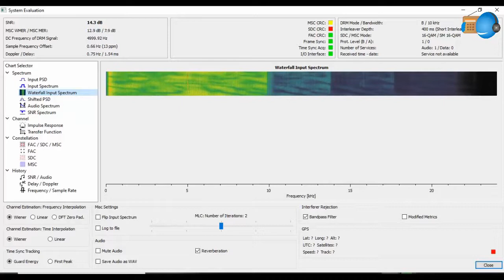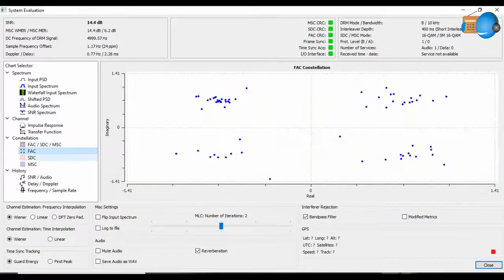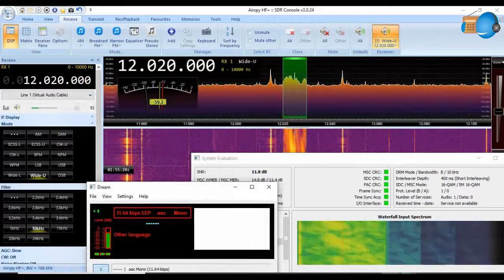Radio Purga 🇷🇺 12025 khz DRM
👇 Youtube app; please read description for more details / En la app de Youtube; favor de leer la descripción para más detalles 👇

Note: A thousand apologies, for the excitement in being able to decode the signal, I did not set the correct audio output, and the DRM-carrier audio was recorded at the same time as the decoded audio.

Reception of Radio Purga (received in Mexico) in frequency 12025 KHz; transmitting from Komsomolsk Amur in Russia with 100 kw power, 01:44 UTC, October 23, 2020;  with music program. I hope to continue monitoring the signal and to be able to record clean audio.

Nota: Mil disculpas ya que por la emoción en decodificar la señal recibida, no configuré la salida de audio correcta, y el audio portador de DRM se grabó al mismo tiempo que la señal decodificada. Espero seguir monitoreando la señal y poder grabar un audio limpio.

Recepción de Radio Purga (recibida en México) en la frecuencia 12025 KHz; transmitiendo desde Komsomolsk Amur en Rusia con 100 kw de potencia, a las 01:44 UTC, 23 de octubre de 2020; con programación musical.

SWL Equipment / Equipo:
📻: Airspy HF+ Discovery
📡: T2FD homebrew / casera
🖥️: SDR Console 3.0.24
🖥️: DREAM 2.1.1-svn808
🎧: XE1007SWL 🇲🇽
🏠: EL01nk

73 and Thanks for your watching!
73 y ¡Gracias por visitar el canal!

Mr. Magdiel Cruz, XE1007SWL